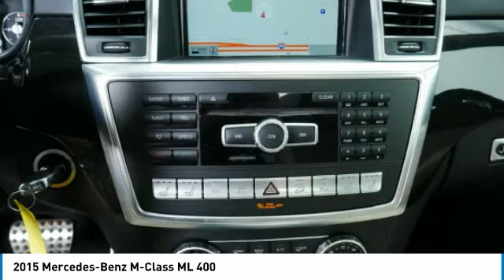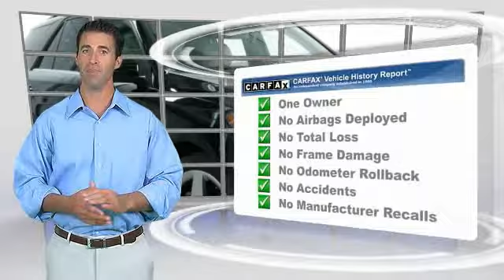2015 Mercedes-Benz M-Class ML 400 Minnetonka Minneapolis Wayzata,MN 24786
Sears Imports
13500 Wayzata Blvd

Mercedes-Benz Certified Pre-Owned means you get an additional 12 months Limited Warranty on top of the existing factory warranty, with unlimited mileage. We also do up to a 162-point rigorous inspection/reconditioning, 24/7 roadside assistance, trip-interruption services, and a complete CARFAX vehicle history report. 20 AMG 5-Spoke Wheels, Adaptive Highbeam Assist, Anthracite Poplar Wood Trim, Bi-Xenon Headlamps, Blind Spot Sensor, Exterior Parking Camera Rear, Garage door transmitter: Homelink, harman/kardon Speakers, Heated Front Bucket Seats, Illuminated entry, Leather steering wheel, Leather Upholstery, Lighting Package, Navigation system: COMAND APS, Panorama Sunroof, Parking Assist Package, Parking Package, PARKTRONIC with Active Parking Assist, Radio: COMAND System w/Navigation, Split folding rear seat, Steering wheel mounted audio controls, Surround View Camera System, Trailer Hitch, Ventilated Front Seats. Recent Arrival! Clean CARFAX. Certified.brbrMercedes-Benz Certified Pre-Owned Details:brbr  * Vehicle Historybr  * Transferable Warrantybr  * Includes Trip Interruption Reimbursement and 7 days/500 miles Exchange Privilegebr  * Warranty Deductible: $0br  * Limited Warranty: 12 Month/Unlimited Mile beginning after new car warranty expires or from certified purchase datebr  * 164 Point Inspectionbr  * Roadside AssistancebrbrbrCARFAX One-Owner. Awards:br  * 2015 IIHS Top Safety Pick+ 2015 Mercedes-Benz M-Class ML 400 4MATIC